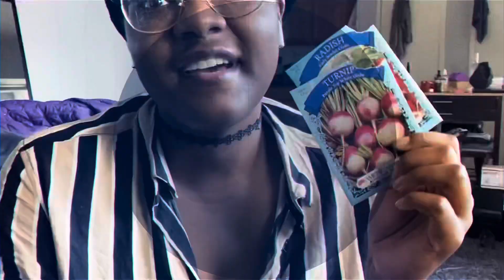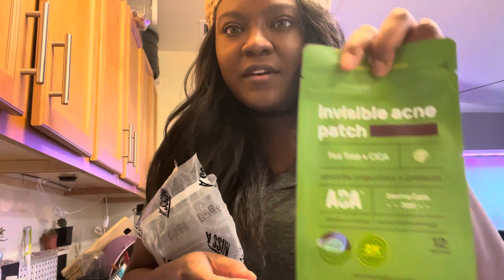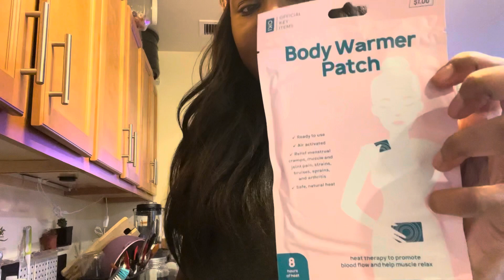NYC Vlog Day #266 | Nighttime Vlog Mini Haul & Some Chitchat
products👇🏾👇🏾👇🏾👇🏾👇🏾👇🏾👇🏾

Oil solidifying powder👇🏾👇🏾👇🏾👇🏾👇🏾👇🏾👇🏾

Melatonin gummy‘s👇🏾👇🏾👇🏾👇🏾👇🏾👇🏾👇🏾👇🏾👇🏾

Instant Pot Pro👇🏾👇🏾👇🏾👇🏾👇🏾👇🏾👇🏾👇🏾👇🏾👇🏾👇🏾

The Best Soda Stream 👇🏾👇🏾👇🏾👇🏾👇🏾👇🏾👇🏾👇🏾👇🏾👇🏾👇🏾

This is where I got the vacuum swiffer👇🏾👇🏾👇🏾👇🏾👇🏾👇🏾👇🏾

😍😍😍 Spicy Chill Crisp Oil 😍😍😍😍

Here’s the cucumbers that I purchased from Amazon👇🏾👇🏾👇🏾👇🏾👇🏾👇🏾👇🏾👇🏾👇🏾👇🏾👇🏾👇🏾👇🏾

My favorite mascara👇🏾👇🏾👇🏾👇🏾👇🏾👇🏾👇🏾👇🏾👇🏾👇🏾👇🏾